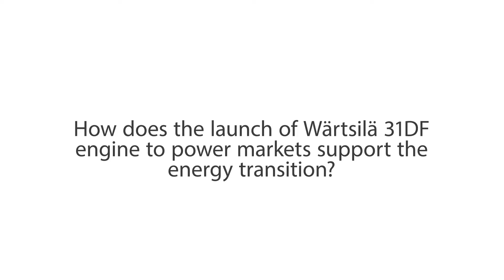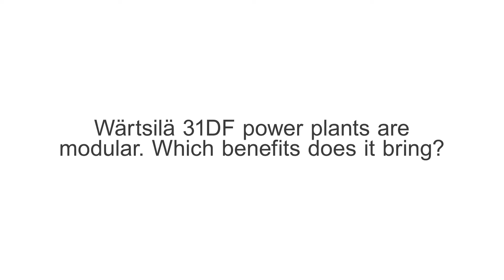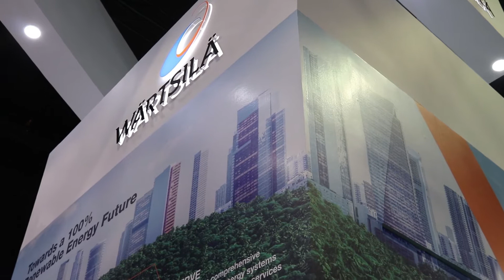Nicolas Leong talks about the role of Wärtsilä 31DF engine in energy transition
Nicolas Leong, Regional Director, Sales, South East Asia of Wärtsilä Energy Business spoke to Power Engineering International about Wärtsilä’s vision and transition towards 100% renewable energy future in Asia.